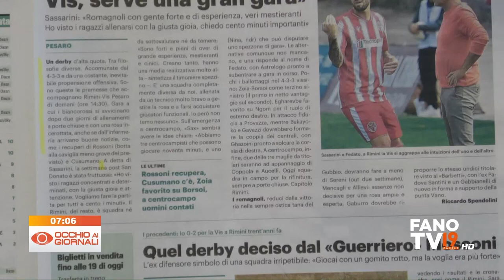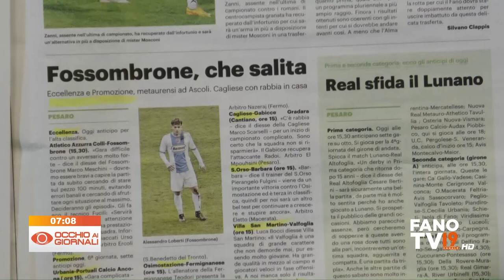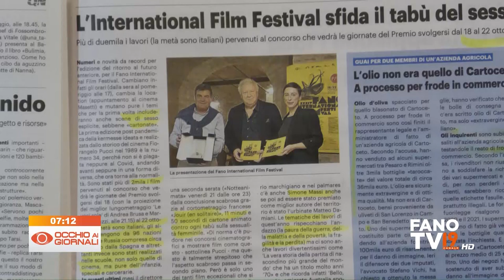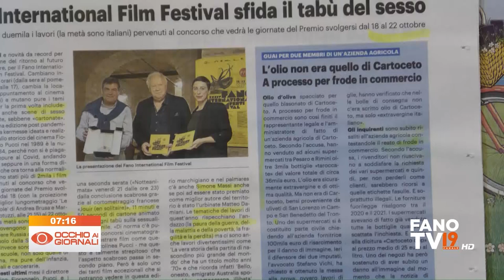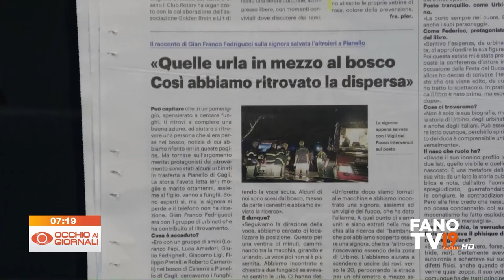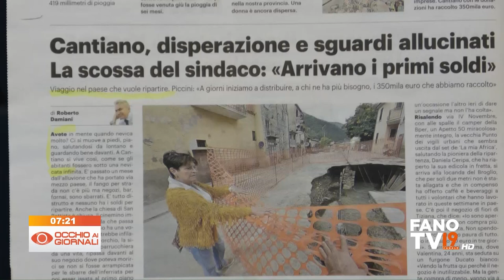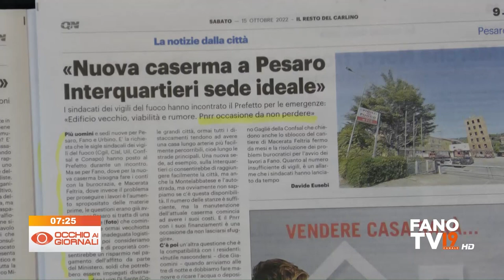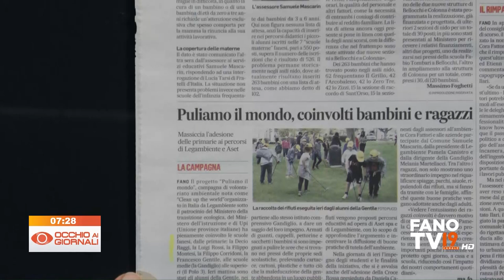Occhio ai Giornali 15 ottobre 2022